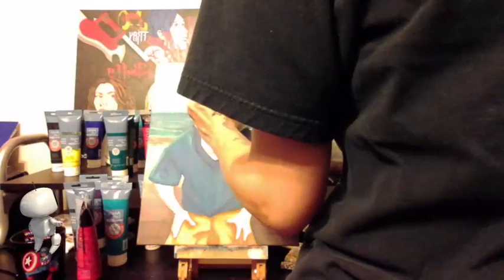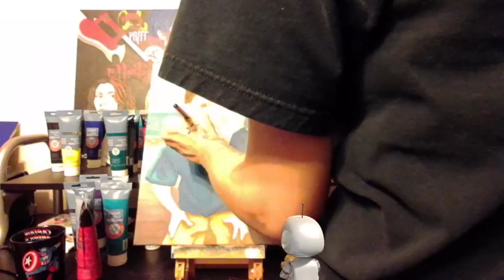Child Acrylic Portrait Painting Part 4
Part 4 is the first layer of skin tones on the child portrait.